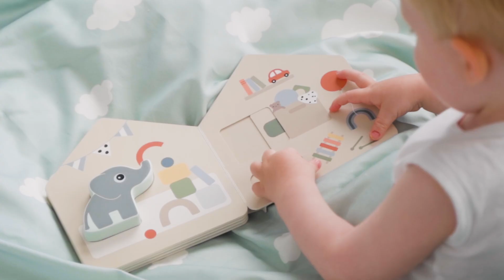Explore the 2024 Done by Deer collection: Deer friends for every age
Welcome to the Done by Deer 2024 collection, where our adorable Deer friends make every product a source of joy and learning.

Designed to stimulate all senses, our toys cater to each developmental phase, from infancy to toddlerhood.

Enhance mealtime with our dinnertime range, which beautifully ties into our toy universe, creating a familiar and comforting environment.

Our collection offers timeless toys, practical dinnerware, and gift boxes for any celebration and budget.